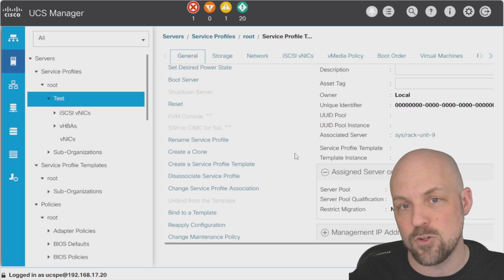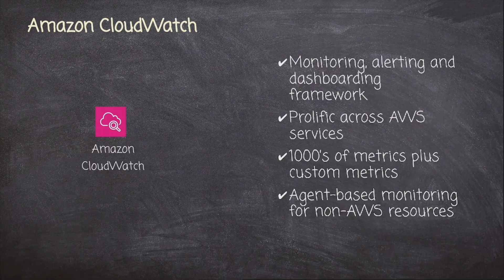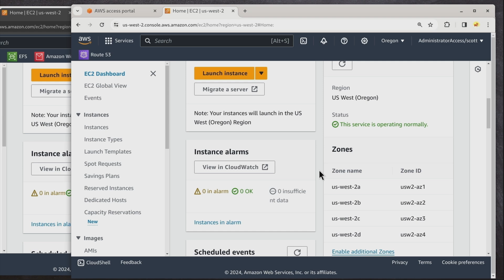New IT Training | June 2024 🚀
Let's take a look at the latest IT training releases from CBT Nuggets trainers Jeff Kish, John McGovern, Knox Hutchinson, and Scott Pletcher

Explore *Troubleshooting Cisco Data Center Infrastructure,* which focuses on Cisco enterprise network troubleshooting, covering interconnected components like networking devices, compute platforms, storage networks, and automation systems. Next, prepare for the *Red Hat Certified Engineer (RHCE) Exam EX294,* where you’ll automate Red Hat Enterprise Linux tasks, integrate emerging technologies, and apply automation for efficiency and innovation. Finally, dive deep into *AWS Certified Advanced Networking – Specialty (ANS-C01),* which prepares you for the specialty certification in advanced networking, covering cloud networks in AWS and hybrid environments. Happy learning! 🚀

👉 Troubleshooting Cisco Data Center Infrastructure (300-615 DCIT) training with Jeff Kish

👉 Red Hat Certified Engineer (RHCE) Exam EX294 training with John McGovern

👉 AWS Certified Advanced Networking - Speciality (ANS-C01) with Knox Hutchinson and Scott Pletcher